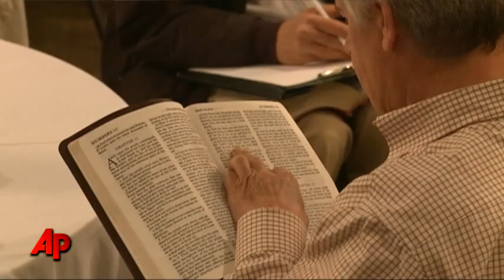End of the World Appears Not So Near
It would appear the end of the world is not so near. Saturday was the day on which Harold Camping, the 89-year-old founder of an independent ministry, predicted that Jesus Christ would return to earth to gather the faithful into heaven. (May 21)